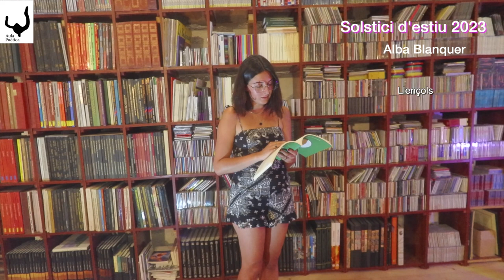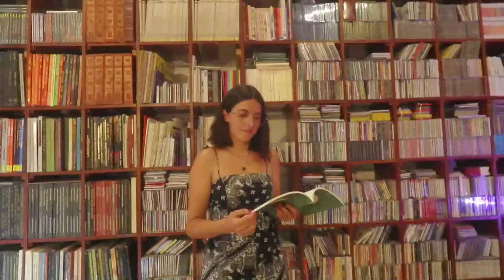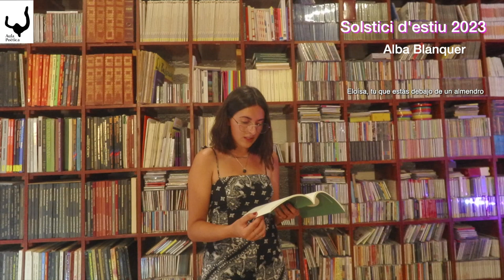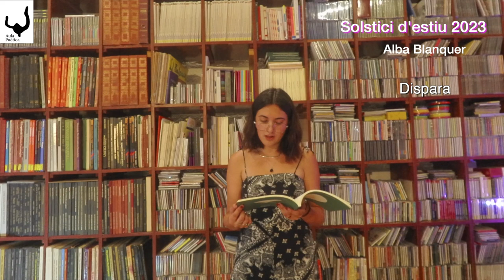Alba blanquer. Solstici d'Estiu 2023